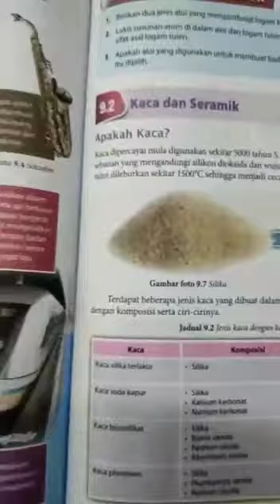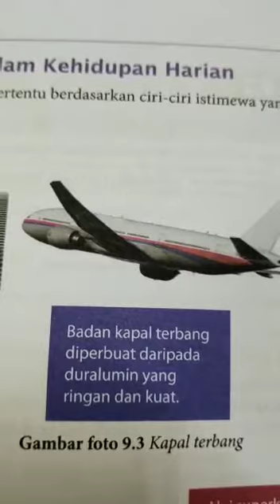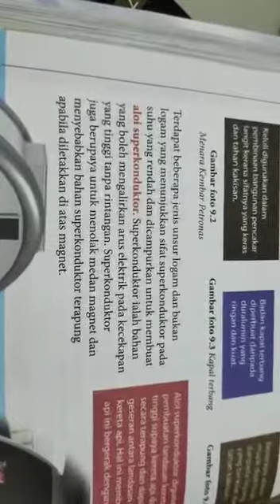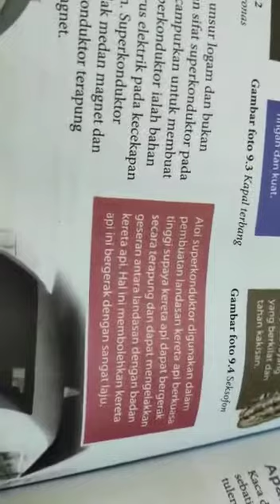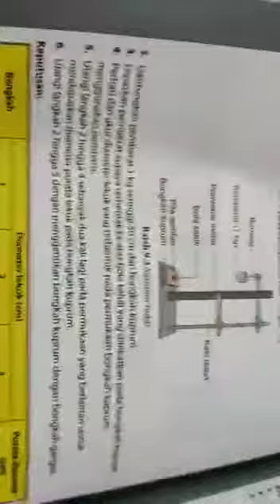kimia industri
Video from mohdkamal8545